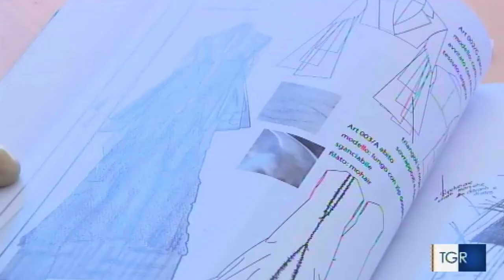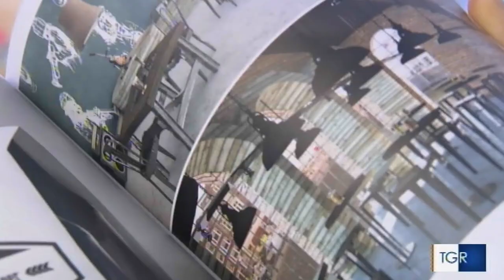Istituto Italiano Design - Servizio Rai 20 maggio 2020